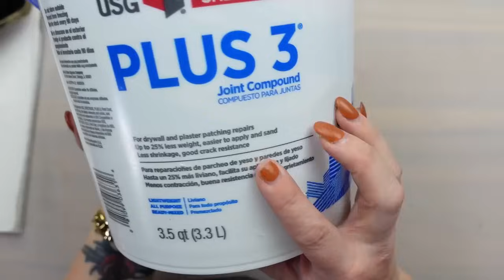5 Trash to Treasure Christmas edition DIY's // High end Christmas home decor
AMAZON FAVORITES:
Chalk Markers
Silicone cup + popsicle stick
Gold Leaf Flakes
Gold Leaf Sheets
Metal Leaf Adhesive
Mini Table Saw
Silicone Craft Mat
Arteza Watercolor Markers
Flat Reed
Faux Reed
Silicone Boarder Mould
Half Wood Beads
Jump Rings
Eye Pins
Tissue Blade
Wood Rings
Wood Beads
4MM Macrame Cord
2MM Macrame Cord
Clay Tools
Starbond Super Glue
Glue Accelerator
Table Top Vacuum
Wood Glue Dispencer